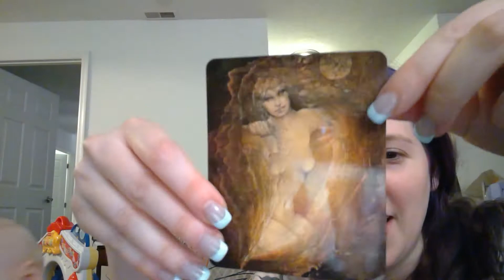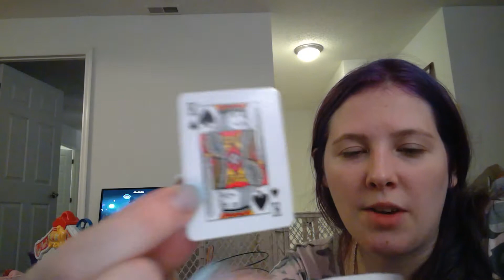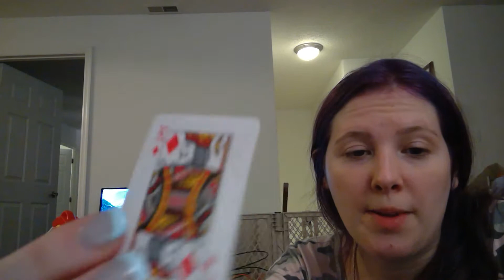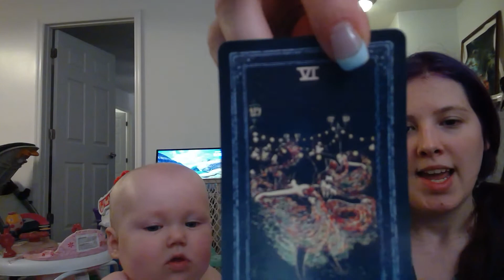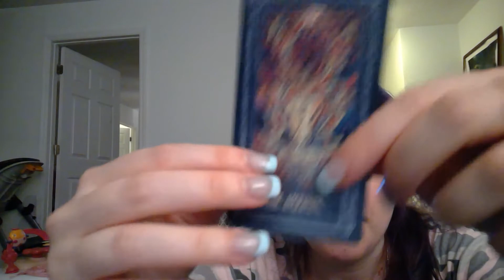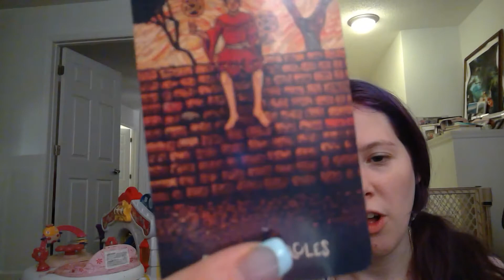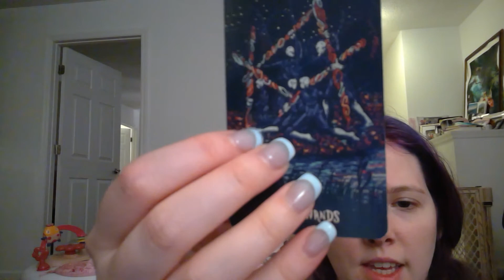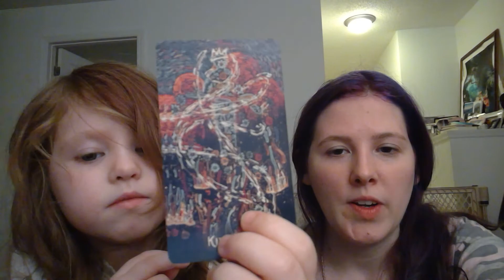Family Business - Tarot Card Readings Part 1